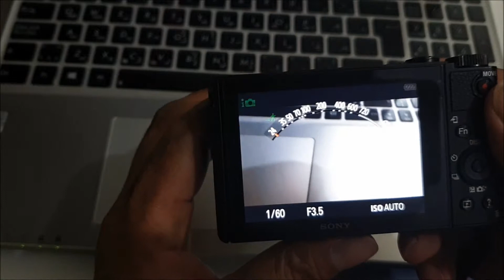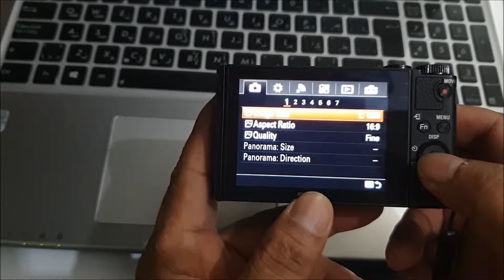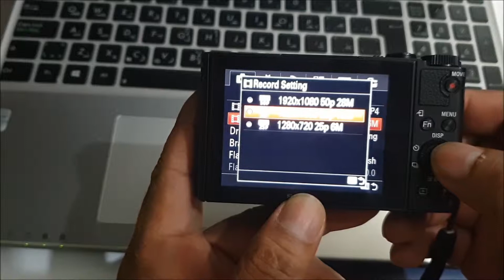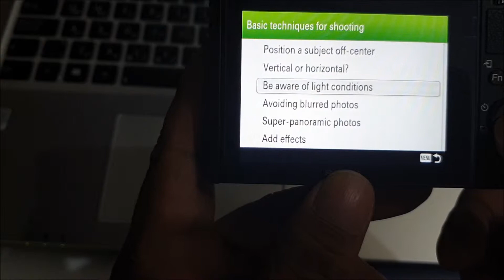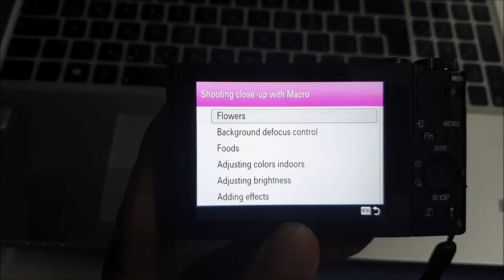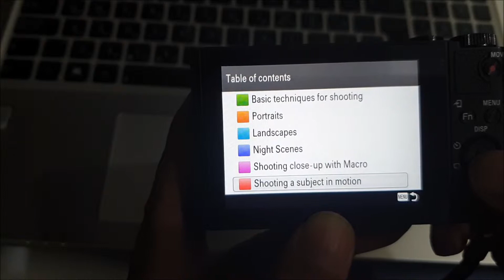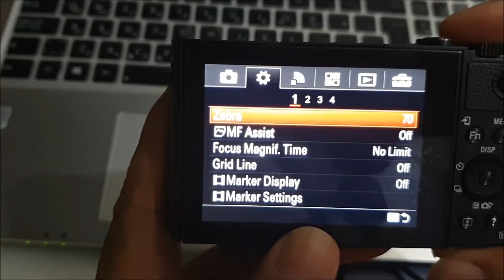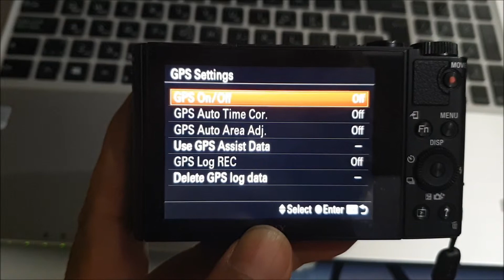SONY HX90V Quick Review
Good day to you guys, This channel will Document all my experience as a Oversea Filipino Worker (OFW) my videos content is mix Sports, Cooking, Experience in real, Tutorials, Designing Architecture Buildings, Travelling and Mukbang Challenge.